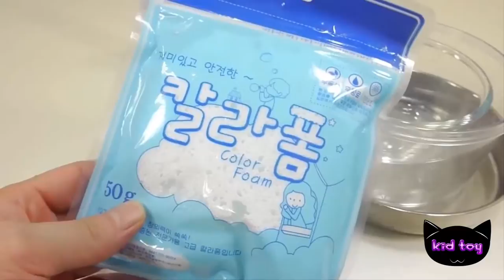How To Make Aquarium Toys Snow Slime Learn Colors Numbers Counting Slime Surprise Egg kid toy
How To Make  Aquarium Toys Snow Slime  Learn Colors Numbers Counting Slime Surprise Egg kid toy childrens